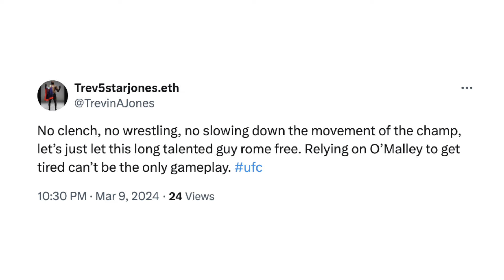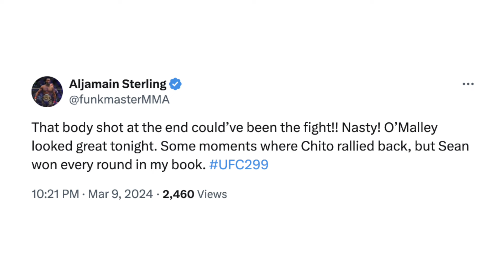Fighters & Celebs REACT to Sean O'Malley BEATING Marlon Vera In ONE-SIDED REMATCH | UFC 299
Earlier tonight, UFC champion Sean O'Malley defeated Marlon Vera via one-sided unanimous deciaion at UFC 299. Check out what other fighters had to say about the performance.